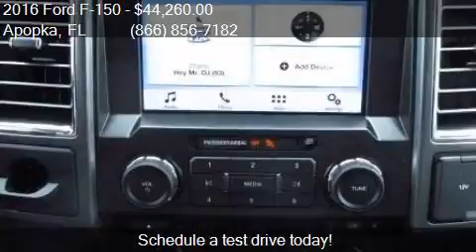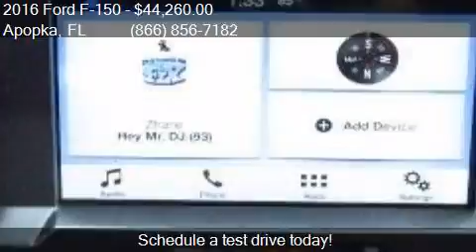2016 Ford F-150 XLT for sale in Apopka, FL 32703 at MULLINAX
Engine: 2.7L V6
Transmission: Automatic 6-Speed
Color: Shadow Black
Mileage: 3